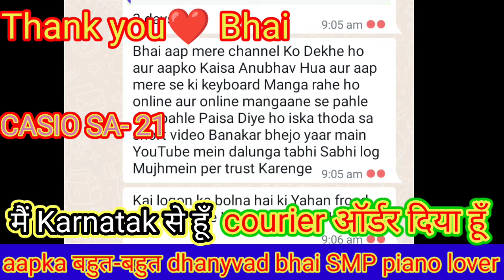घर से ही COURIER CASIO SA-21 To, ‼️ VIVEK BHAI -📍locations KARNATAK‼️ क्या बोला भाई ने सुने ‼️